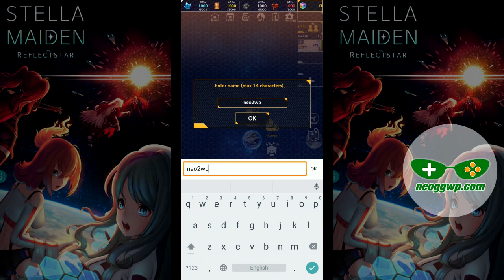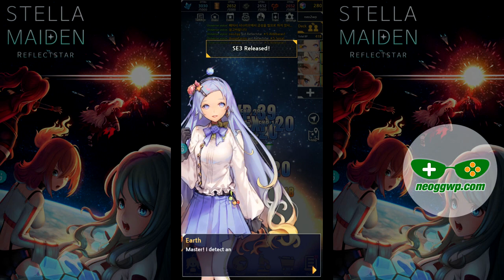Stella Maiden (Android APK) - Simulation Game (SLG) Gameplay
Stella Maiden Android Simulation Game (SLG) Gameplay & APK

Categories : Simulation
Play Style : Simulation Game (SLG), Action, Shooting, Hero-collection
Battle : Real-time
Themes : Stella, Girl
VIP : No
Size : 207 MB
Battle Control : Auto, Semi-Auto
Sweep : n/a
Continuous : n/a
Energy/Keys : none
Map : Open World
Costume : Costume
Graphic : 2D
Graphic quality : none
Languages : English, Korean
Internet : Online
Gameplay on : Xiaomi Black Shark
Gameplay Graphic quality : none
Android Rating : 5.0/5 (48 Vote)
Offered By : MIST Game

How to install OBB :
1. Download APK and OBB(Zip)
2. Install APK
3. Extract [ com.mistgame.sm.zip ] to... Internal storage/Android/obb/
4. Start game and fun.
*** 💡 Recommend use Maxthon browser for donwnload